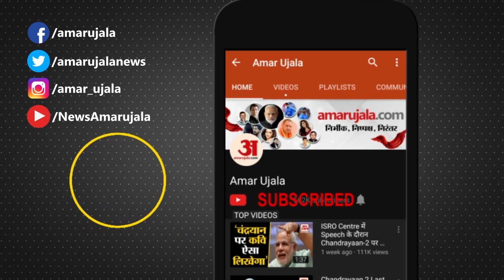Nisarga Cyclone से Red Alert पर Mumbai | Mumbai On Red Alert As Nisarga Cyclone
Cyclone Nisarga 3 June को Mumbai से टकरा सकता है। इससे पहले यहां पर तैयारियां की जा रही हैं। Mumbai और आस-पास के जिलों को हाई अलर्ट पर रखा गया है।